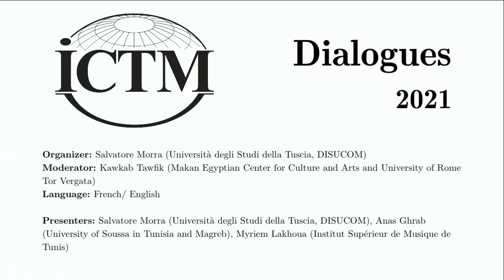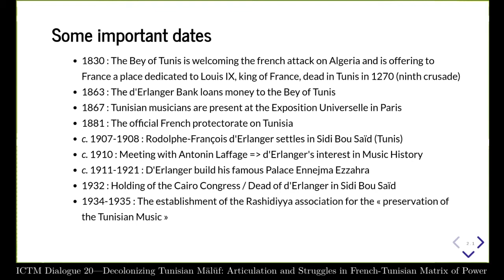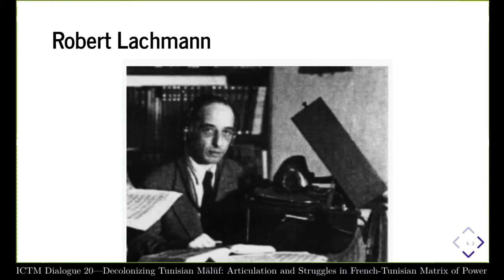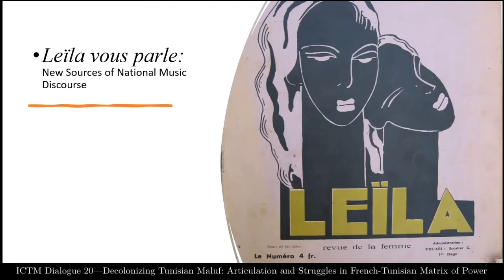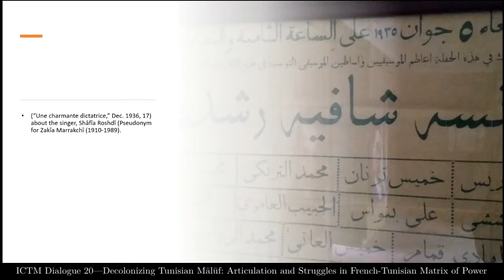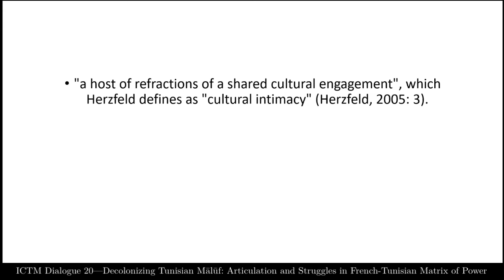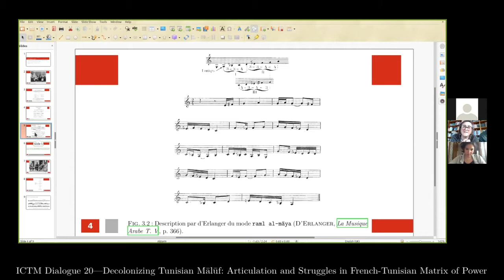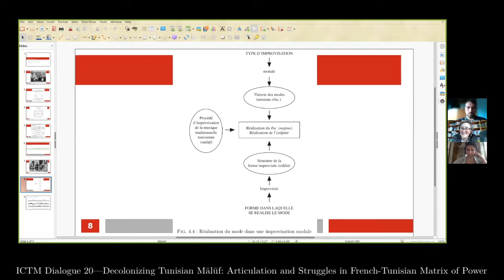ICTM Dialogues 20—Decolonizing Mālūf: Articulation and Struggles in French-Tunisian Matrix of Power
Full title: "Decolonizing Tunisian Mālūf: Articulation and Struggles in French-Tunisian Matrix of Power"

Organizer: Salvatore Morra (Università degli Studi della Tuscia, DISUCOM)
Moderator: Kawkab Tawfik (Makan Egyptian Center for Culture and Arts and University of Rome Tor Vergata)
Language: French/English

Presenters: Salvatore Morra (Università degli Studi della Tuscia, DISUCOM), Anas Ghrab (University of Soussa in Tunisia and Magreb), Myriem Lakhoua (Institut Supérieur de Musique de Tunis)

Organized by the International Council for Traditional Music in partnership with the Canadian Society for Traditional Music, The Centre for Sound Communities, and the Social Sciences and Humanities Research Council of Canada.

The term ‘decolonization’ evokes different meanings in different countries and contexts. In academia, too, there are diverse meanings, including (1) critically rethinking theories and methods that have been imposed by hegemonic powers and too often accepted as “universal”; and (2) recognizing and empowering Indigenous and other local epistemologies and ontologies. Decolonizing approaches aim to decentre power hierarchies such as those between researcher/researched, academic/non-academic, university/community, theory/practice, centre/periphery, and Global North/South. Decolonizing approaches also urge researchers to engage with relations of power and socio-political issues such as race and ethnicity, class, and gender and sexuality. What are the methods and ethics of music and dance studies in different places around the world, and how can we establish productive dialogue between them? How can we foster greater responsibility towards social justice, equity, inclusivity, and human rights among Indigenous and other underrepresented communities we study? How can we decolonize teaching methodologies? How can we foreground voices that have been silenced by colonialism? Can we develop new collaborative forms of knowledge production and artistic creation that will engage culture bearers in research and in teaching and learning about music and dance?

This series of ICTM Dialogues will begin in early 2021, and focus on decolonizing music and dance studies from multiple viewpoints. They will be delivered online. Sessions will also be held in conjunction with the ICTM General Assembly in July 2021. A detailed schedule of events with information about formats will be sent to presenters and posted on ICTM’s website, once submissions have been reviewed.

We welcome proposals for sessions (rather than individual presentations) for these Dialogues from ICTM members around the world. We encourage ICTM members to collaborate in their presentations with scholars from different parts of the world as well as with community-engaged researchers, artists and culture bearers, and cultural activists. The Dialogues may include a variety of formats such as film, video, PowerPoint, performance, panel discussion, or other experimental modes.

Proposals will be evaluated and selected by the members of the Committee for ICTM Dialogues: Tan Sooi Beng (Malaysia, Chair), Silvia Citro (Argentina), Irene Karongo Hundleby (Solomon Islands/New Zealand), Jean Kidula (Kenya/USA), Urmimala Sarkar Munsi (India), Christian Onyeji (Nigeria), Marcia Ostashewski (Canada), Susana Sardo (Portugal), Kati Szego (Canada), Shzr Ee Tan (Singapore/UK), and J. Lawrence Witzleben (USA).